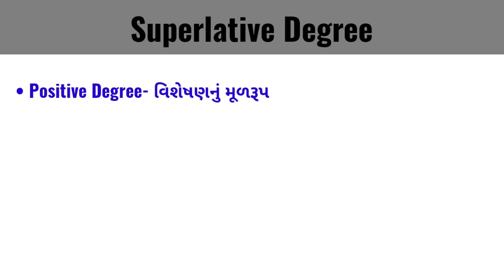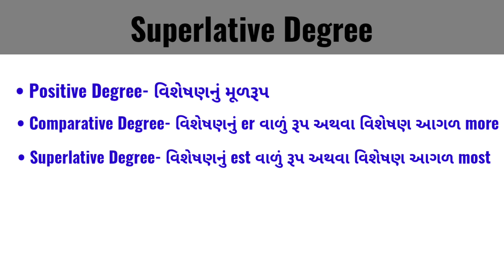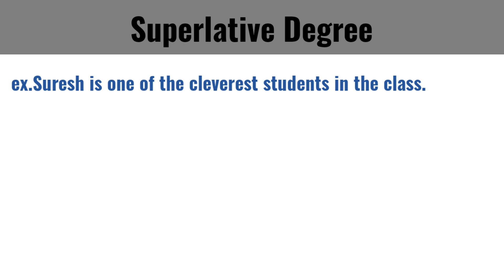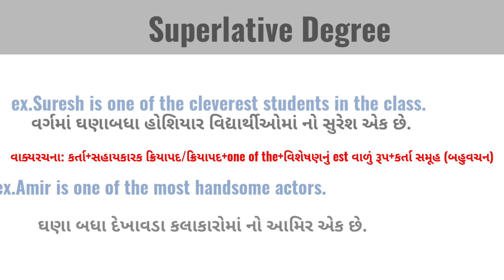Degree of comparison || Superlative Degree || સરળ સમજૂતી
Educational music...